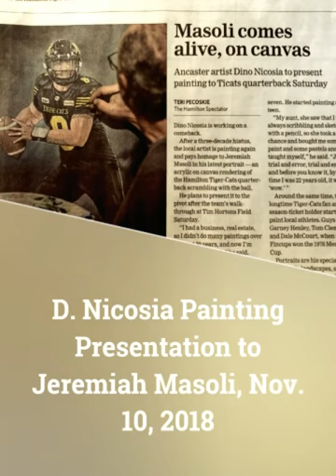D Nicosia Painting Presentation to Jeremiah Masoli HQ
Dino Nicosia presents a painting to Tiger-Cat Quarter Back and 2018 CFL finalist for MOP, Jeremiah Masoli.